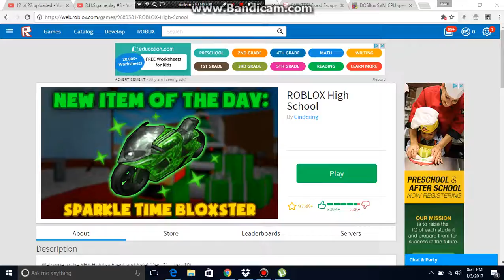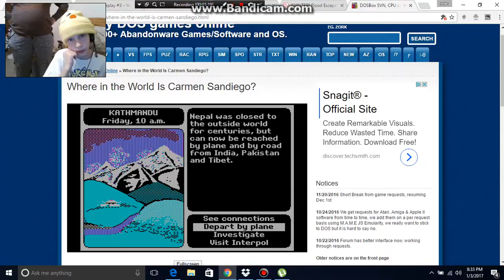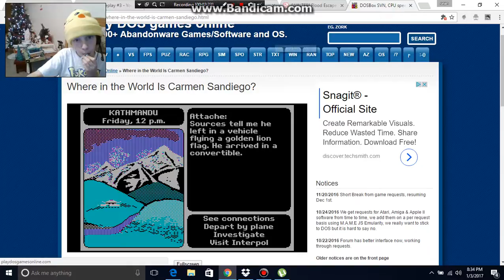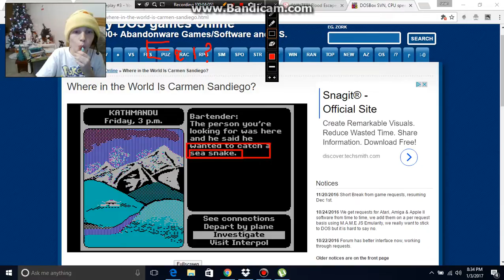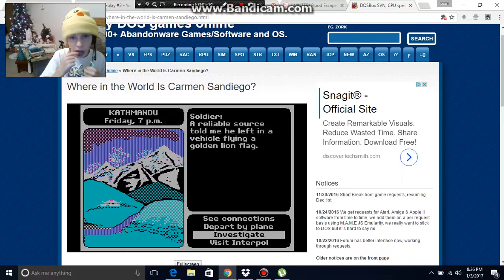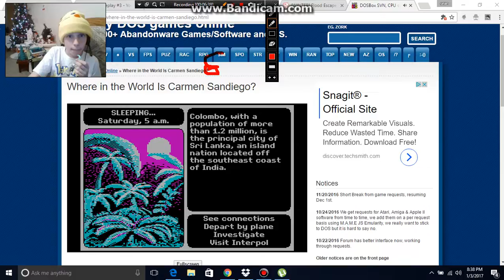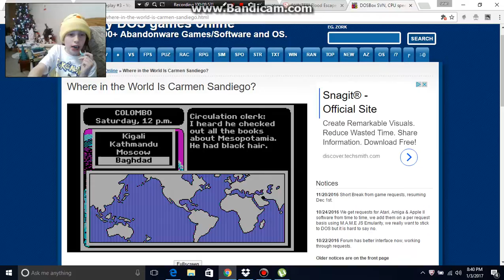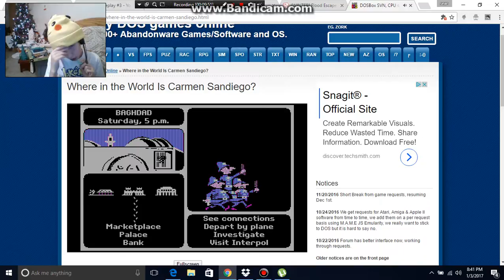were in the world is carmen san diego gameplay #4